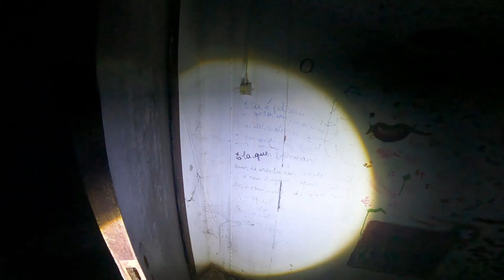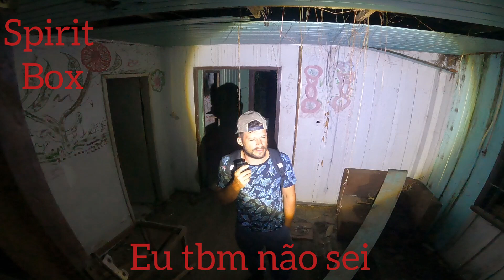FANTASMA ASSUSTADOR E PERIGOSO DO CARRASCO FALOU COMIGO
salve pessoal preparam a pipoca e bora comigo para mais uma aventura sobrenatural

me segue no Instagram @elienai_adventure